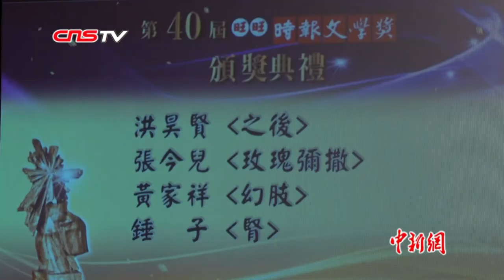上海女孩夺台湾“时报文学奖” 自称像吉普赛人一样生活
12月1日，第四十届时报文学奖颁奖典礼在台湾新北市举行。自1978年创办以来，走过40年岁月的时报文学奖如今已成为备受全球华人关注的文学奖项。
        当天，在影视小说颁奖单元，来自上海的“90后”女孩张今儿以首次创作完成的作品《玫瑰弥撒》摘得优选奖。